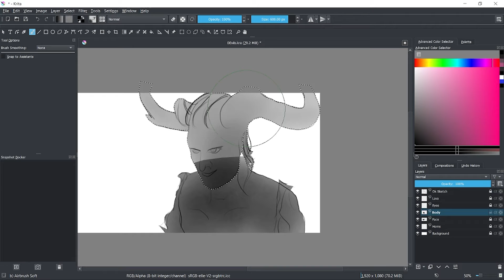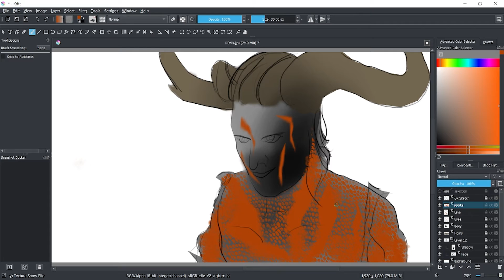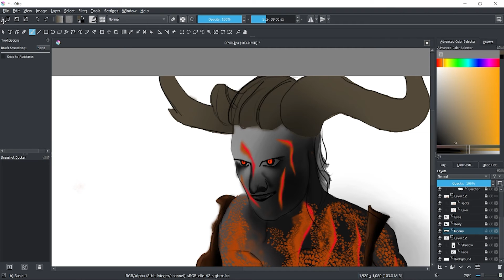Horns Speedart || Daniel Radcliffe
This speedart is based on Horns character played by Daniel Radcliffe in the horror movie horns.